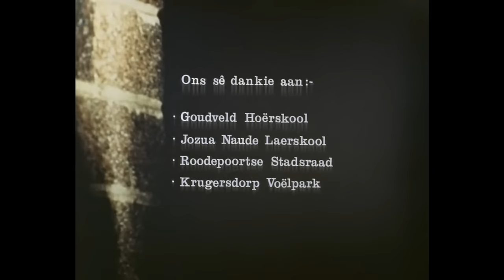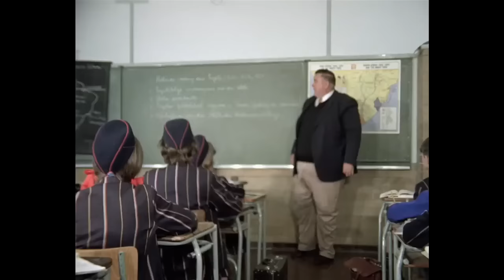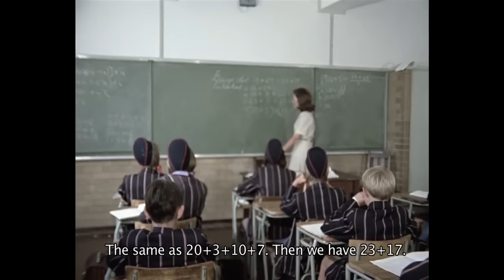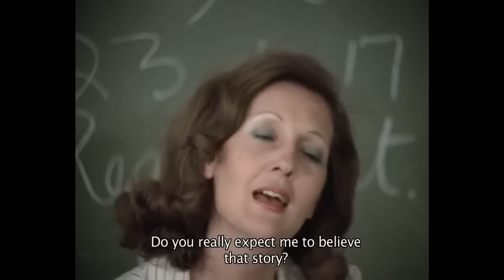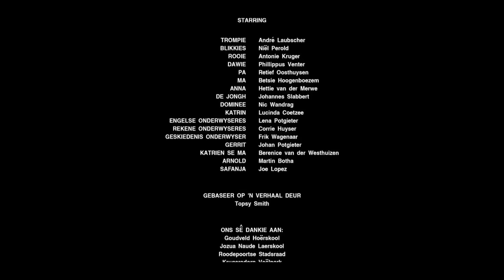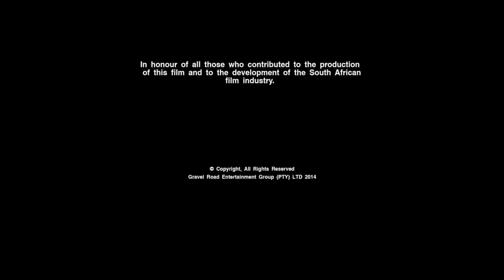Trompie (1975) | Full Movie | André Laubscher | Niël Peroldt | Antonie Kruger | Tonie van der Merwe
The original 1975 feature film about the mischievous young Trompie and the misadventures he and his gang of friends embark upon, based on the books by Topsy Smith.

Director: Tonie van der Merwe
Writer: Topsy Smith
Starring André Laubscher, Niël Peroldt, Antonie Kruger